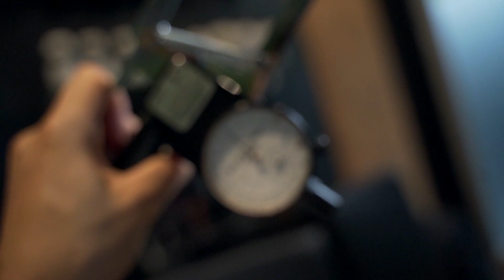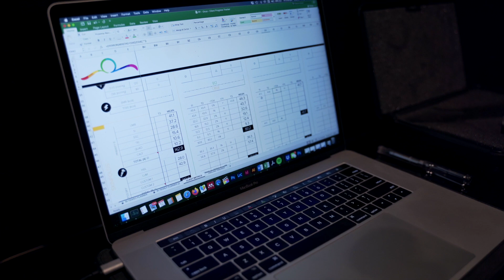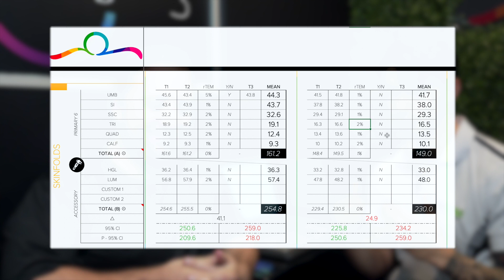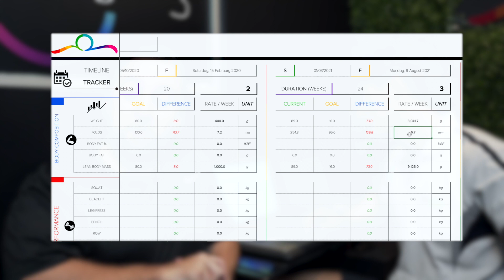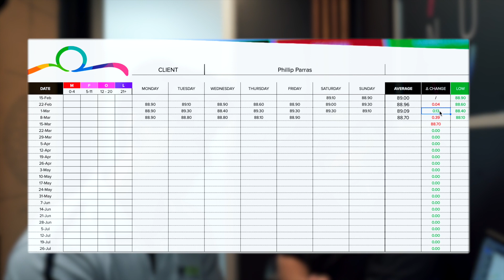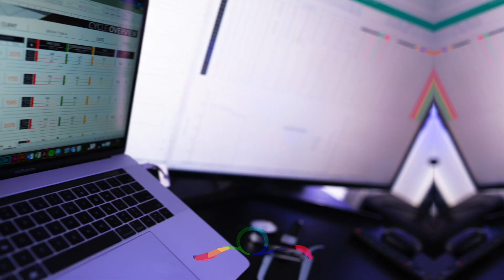Episode 3 - First Check In! How Did Phil Go?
Hey Everybody,

In this series, we document Phillip’s Body Transformation Journey over 6-months.

Phillip has been working with us for a while and has achieved progress here and there, but has not yet achieved his goal transformation. So, we decided to use the power of ‘Social Accountability’ to encourage Phill to get it done! And in doing so, hopefully give you all some insight as to how Coaches at Onus Health and Performance work, and the methodology and science behind body composition manipulation.

In this episode, Phil undergoes his very first check in! We review his progress using skin folds, weight trend analysis and go over a few things necessary for him to continue making progress, whilst of course having a blast as per usual.

We’ll also be uploading everything from Tutorials, Behind The Scenes, vLogs, and much more!

Anything you’d like to know, ask away.

:D

Phill - @phillthejourney
Onus Health and Performance - @onus.hp